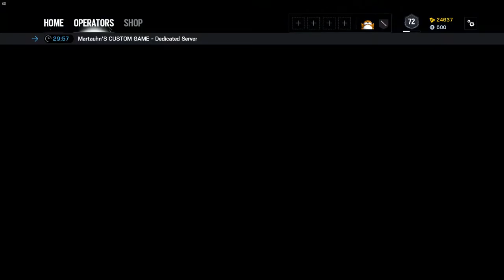TGSM MATCH 23 [Schyler & The Unilog vs. Poke Poke] Kanto-10